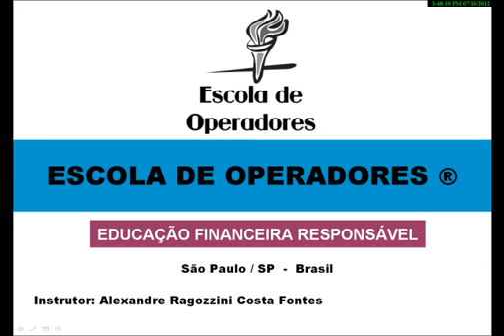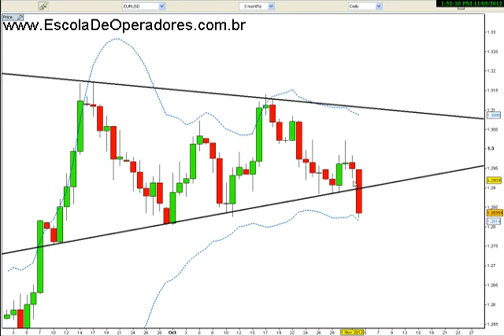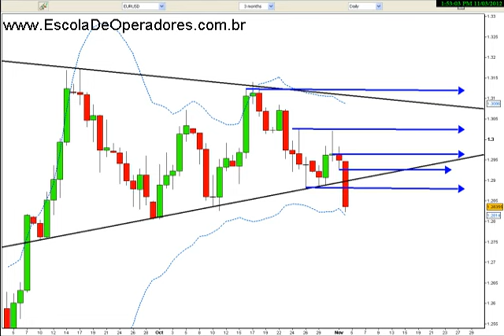Análise Técnica FOREX - EURO - Semana do dia 05 de Novembro de 2012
Bem-vindos a Escola de Operadores. Uma instituição diferenciada de ensino voltada ao mercado financeiro, independente de bancos, corretoras ou qualquer outra instituição financeira, com cursos de Imersão em Forex e Bolsa de valores, presencial e Online, para qualquer parte do mundo. Acesse nosso site para conhecer nossa proposta e para se cadastrar para receber a nossa newsletter semanal gratuita.
Nossa próxima turma do curso Presencial de Imersão em Forex Intensivo de Final de Semana será do dia 10 a 11 de Novembro de 2012.
E nossa próxima turma do curso Online Noturno de Análise Técnica será do dia 12 a 13 de Novembro de 2012.